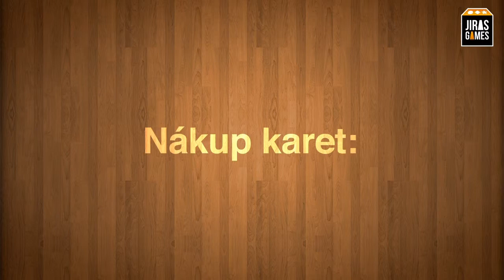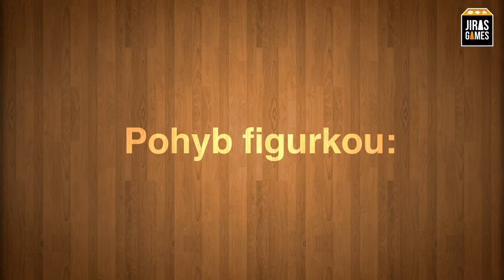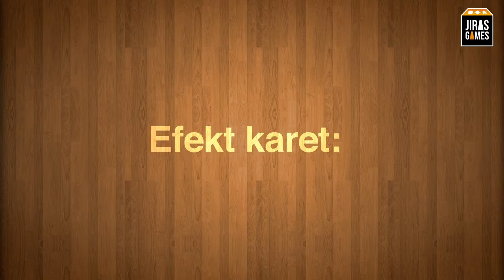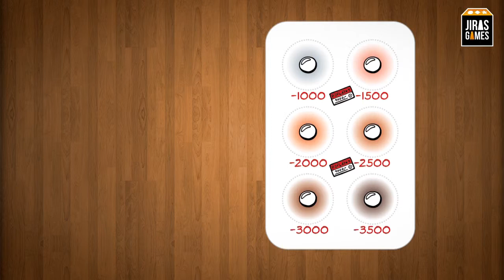ŽIVOT V ČESKU - videonávod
Společnost JIRASGAMES přínáší videonávod na jednu ze svých nejúspěšnějších her a to ŽIVOT V ČESKU. Proč si hrát na život, když jej všichni žijeme? Třeba proto, že je to dobrý způsob jak si jej zpestřit. Bavte se různými životními situacemi a poražte své přátele či rodinné příslušníky v jednoduchém hracím systému, který je však dostatečně variabilní na to, aby se dal hrát stále znovu.